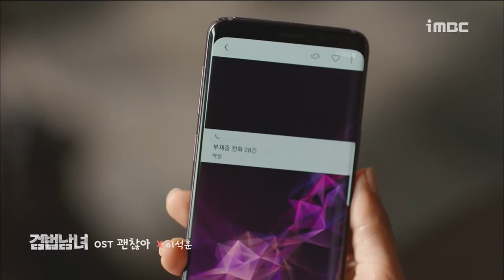Lee Suk Hoon - It's Okay Investigation Couple OST Part 4 MV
credit: imbc